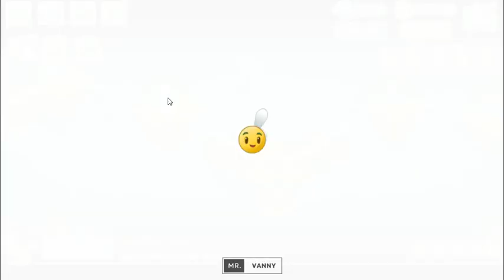All Plants Upgrade to Level 200, Plants vs Zombies 2, Lost City, Day 10-12, pvz2, Mr. Vanny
All Plants Upgrade to Level 200, Plants vs Zombies 2, Trip to the Lost City, Day 10-12, pvz2, Mr. Vanny,

➨ All Plants Upgrade to Level 200, Plants vs Zombies 2, Lost City, Day 1-3, pvz2, Mr. Vanny
➨ All Plants Upgrade to Level 200, Plants vs Zombies 2, Lost City, Day 4-6, pvz2, Mr. Vanny
➨ All Plants Upgrade to Level 200, Plants vs Zombies 2, Lost City, Day 7-9, pvz2, Mr. Vanny